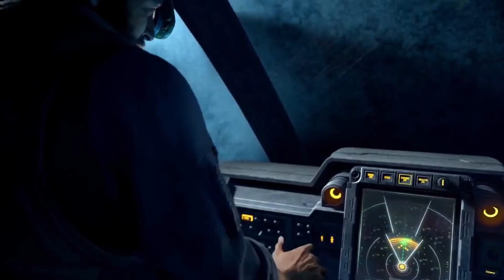Halo Infinite Meme Compilation